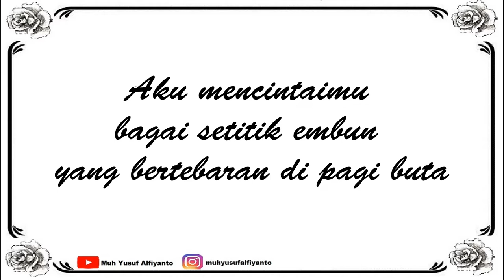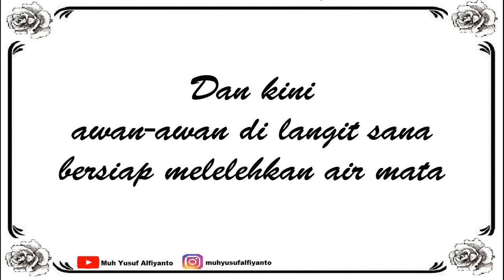AKU MENCINTAIMU - Puisi Karya Muh Yusuf Alfiyanto | Musikalisasi Puisi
Aku Mencintaimu

Aku mencintaimu bagai setitik embun yang bertebaran di pagi buta, begitu lembut tak terlihat oleh mata

Aku mencintaimu bagai satu buah jarum jahit, begitu kecil serta tajam dan terasa nyeri jika menusuk ke dalam sela-sela kulit

Aku mencintaimu bagai panas matahari, tak terlihat namun terasa sengatannya

Dan kini awan-awan dilangit sana bersiap melelehkan air mata untuk menggugurkan semua